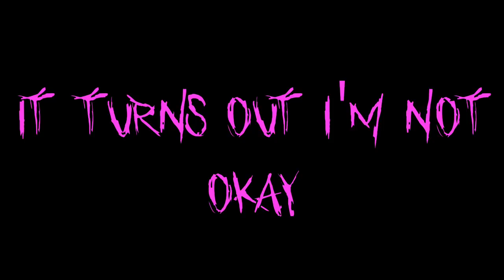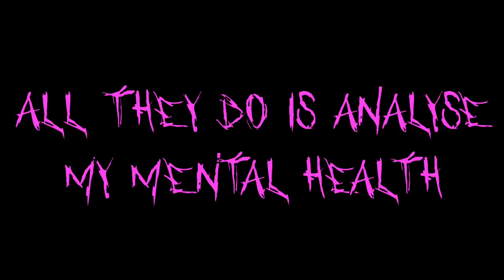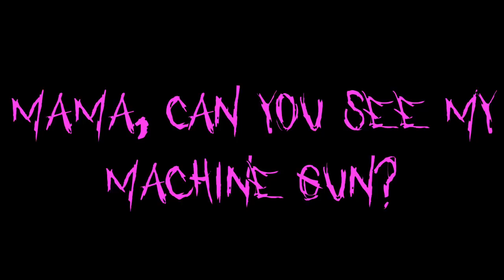YUNGBLUD - Machine Gun (F**k The NRA) [Lyrics]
1080p for better quality !

All the rights and credits to the original song and the original owner's